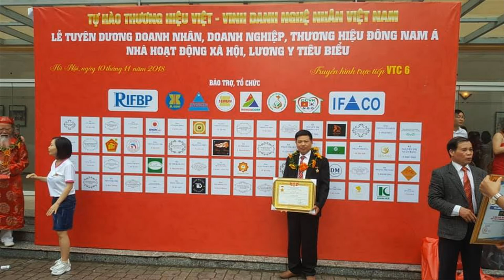🔴Hoành Phi Câu Đối loại Dầy sẽ An Toàn Hơn/ Đồ Gỗ Hiền Lanh. 0986883349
- 2 bộ hoành phi dài 1m97 x 67, ván dầy 3cm, khuôn tranh dầy 7cm, chạm 3 chữ Đức Lưu Quang có phụ đề Tiếng Việt
- câu đối phẳng có kt 1m97 x 28 x 4 - vế trái chạm:" Tử Hiếu Tôn Hiền Vạn Đại Vinh " - vế phải :" Tổ Tông Công Đức Thiên Niên Thịnh "
- 🔴 Đồ Gỗ Hiền Lanh đang sản xuất rất nhiều hoành phi câu đối gỗ gụ, hoành phi câu đối gỗ hương,hoành phi câu đối gỗ hương đá, hoành phi câu đối gỗ gõ đỏ. vv. vv.